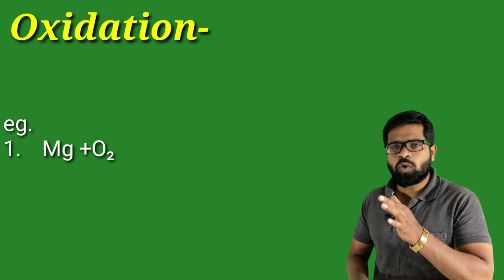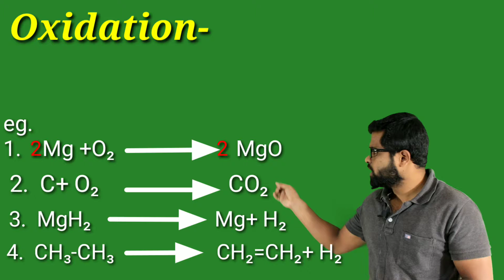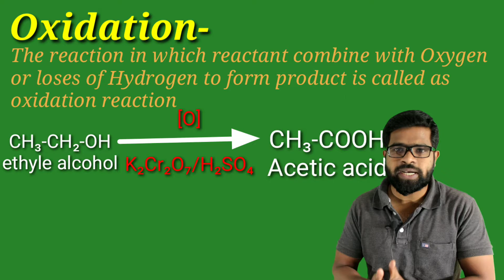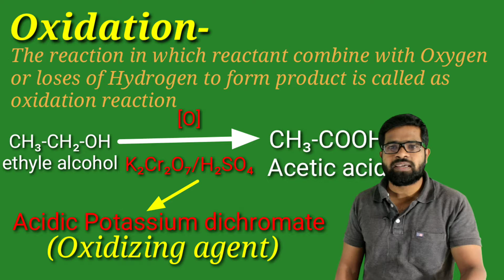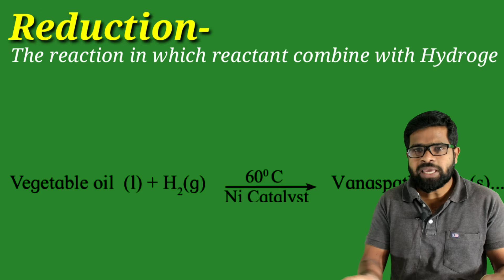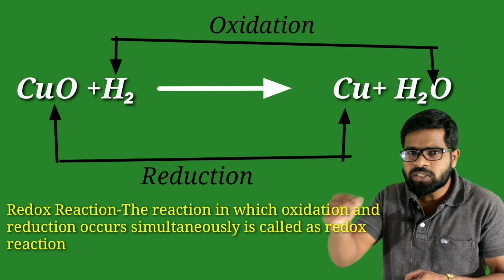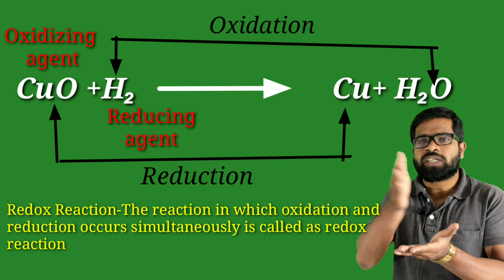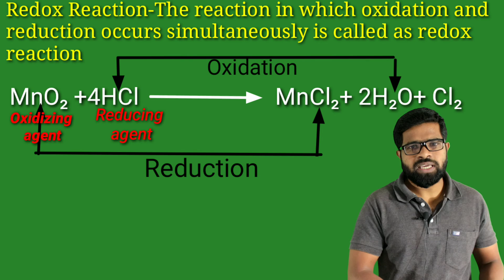Chemical Reactions and equations part -5 class X maharashtra board.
redox reaction
class X maharashtra board science part 1